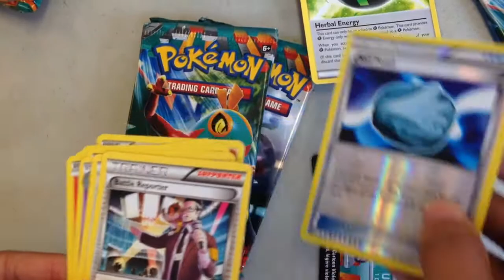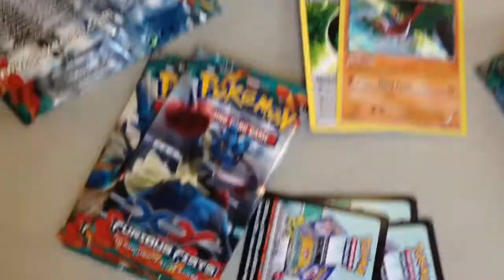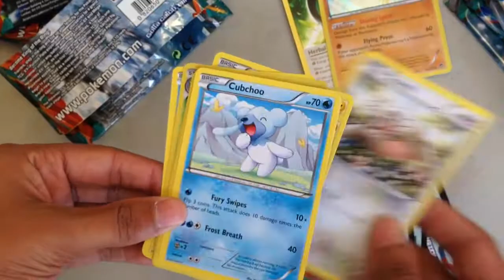Furious Fists Pre Release!!! Dom's Packs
Sorry for the late upload and all the noise.